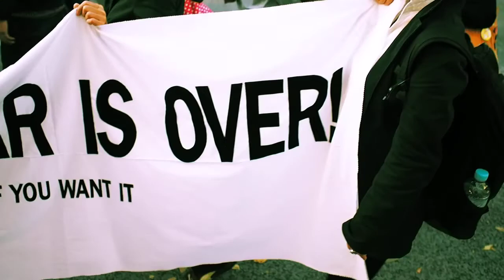2013.11.24「11.24反原発デモ@渋谷・原宿」TwitNoNukes《6/8》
【11.24反原発デモ@渋谷・原宿】
日時：11月24日(日) 　13時30分集合　14時出発
集合場所：みやしたこうえん北側
主催：TwitNoNukes

〈デモコース〉
みやしたこうえん出発 → 左方向へ進みガード下くぐる → 元電力館前を通ってタワーレコードの角を右折 → 公園通りへ出て左折 → 公園通りを下りきって右折 → 右折して井の頭通りに入る → 宇田川町交番の先を左折 → 細い道を経て、東急文化村通りを左折 → ハチ公前交差点 → JRガード下くぐる → 宮益坂から青山通りへ → 青山通りを表参道へ → 左折して表参道を進む → 神宮前交差点で左折、明治通りへ → 神宮通公園で流れ解散

M.ZUIKO DIGITAL 17mm F1.8 で撮影。